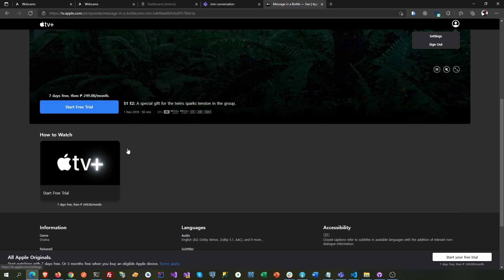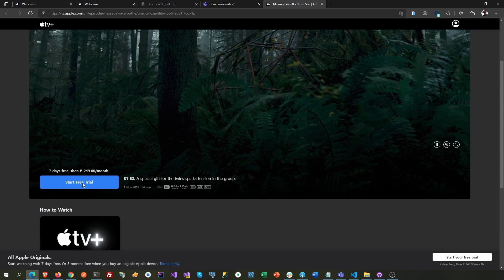Issues with Apple TV+ in Edge Browser